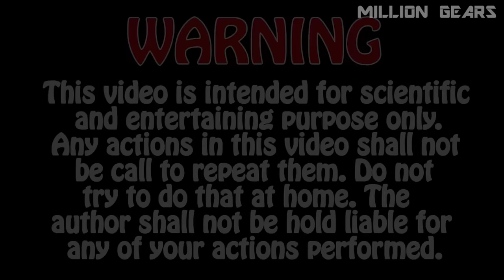How to Make Match House Fire at Home - Match Stick House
How to Make a Match House Fire and Burning it
Have you ever dreamed to build your own house ? Now you can do it, just take your matches and make everything like in our video.
In the end you'll see how it's easy ... to burn match house :)